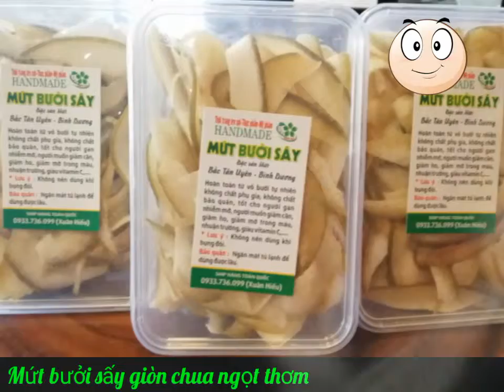Shop Like Khỏe Đẹp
Chuyên các sản phẩm handmade
1/Trà bưởi, mứt bưởi, rượu bưởi da xanh
2/nón handmade đẹp, ba lô túi xách... Handmade